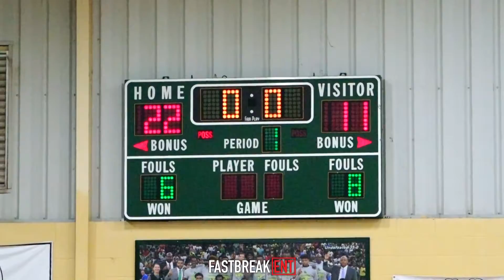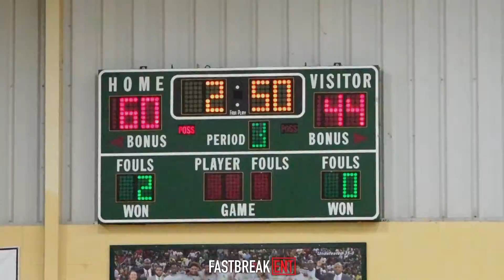Madison vs Rayville Full Game Highlights!!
These are the full game highlights from Madison vs Rayville.